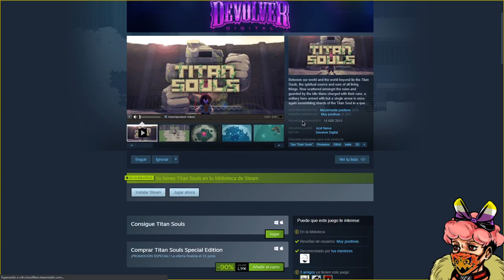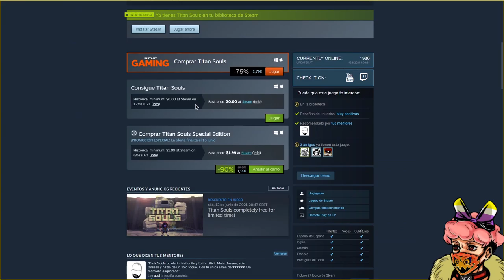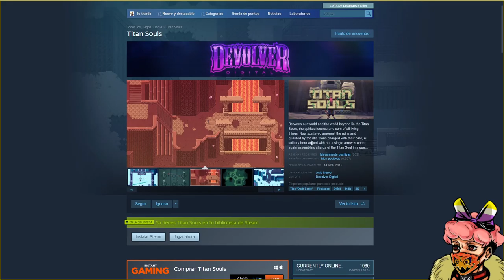JUEGO GRATIS Titan Souls | Naruedyoh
Esta oferta es por tiempo limitado, no sé exactamente hasta cuándo durará. No me hago responsable de que cuando veas el vídeo la oferta acabase

► Editar: Adobe Premiere CC
► Miniaturas: Adobe Photoshop CC
► Comunicación: Discord